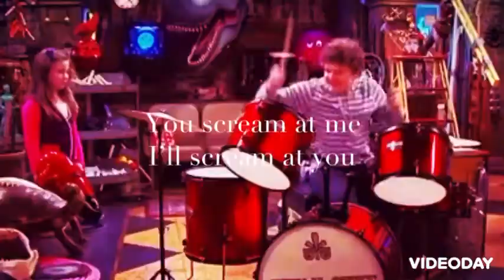Jasper & Piper | You don’t know me | ~ Henry danger ~ 😡❤️